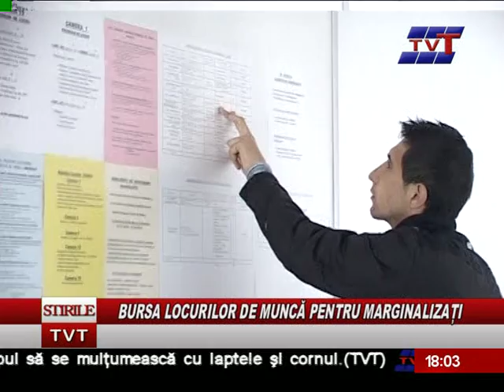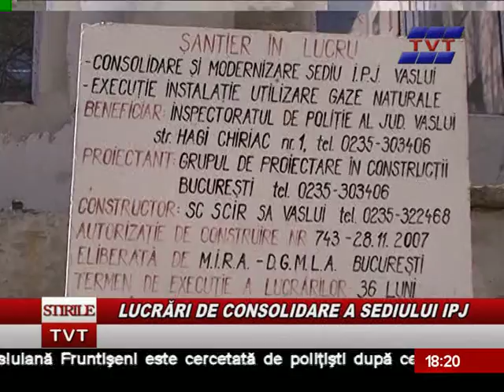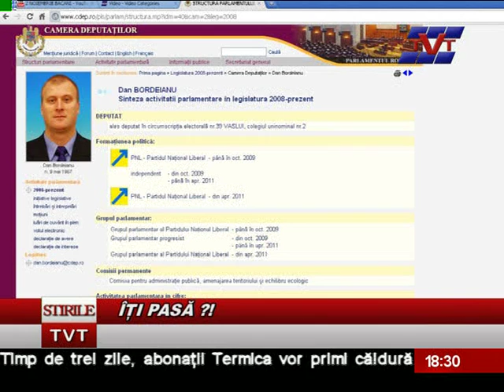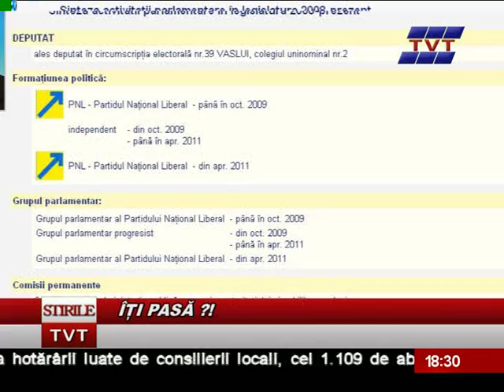STIRI 4 NOIEMBRIE